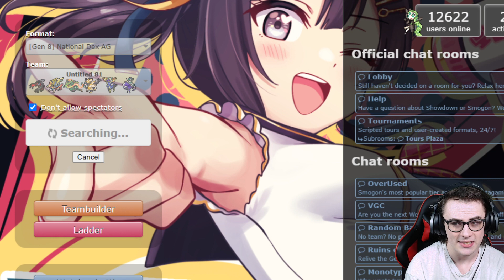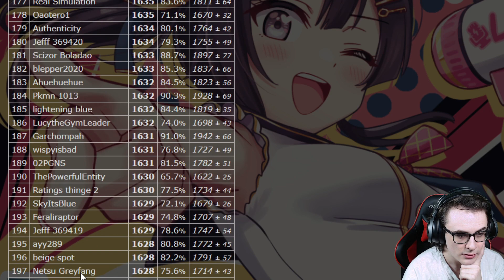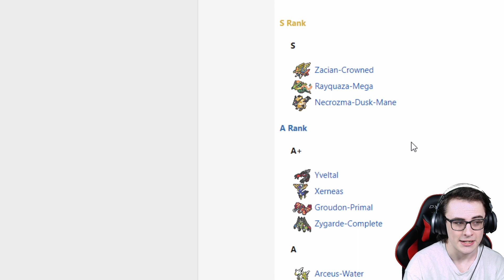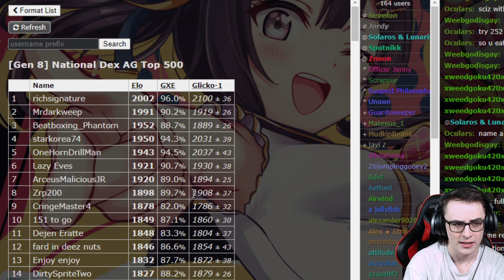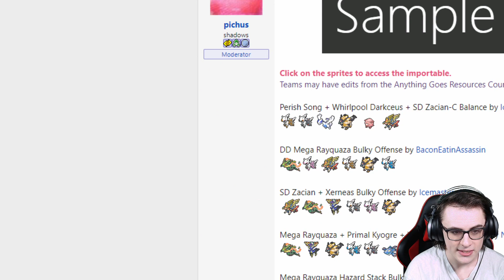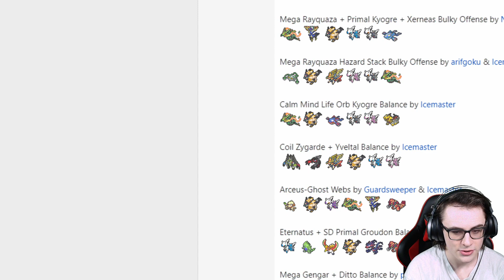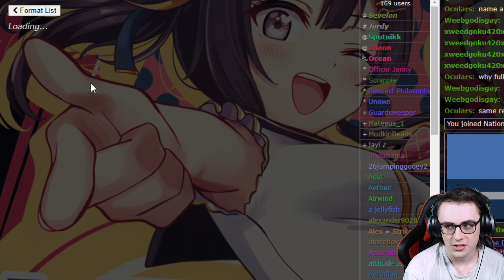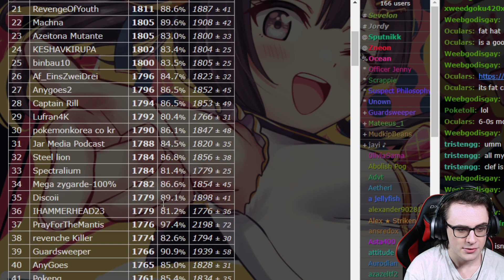The Big 3 Of Anything Goes! Pokemon Sword and Shield National Dex AG w/ OliviaSama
Welcome to another Pokemon Sword and Shield Showdown Live on the channel, today we use a team built around The Big 6 and show why these Pokemon DESTROY teams on the Anything Goes Ladder!

How to Edit Pokemon Textures in Pokemon Sword and Shield w/ OliviaSama